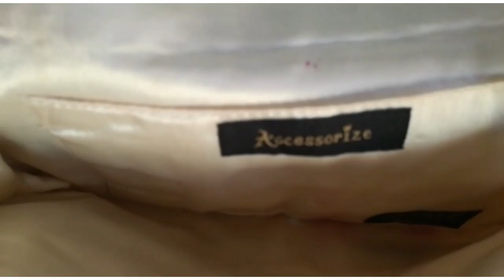| My Fancy Clutches\Purses Collection 👛 | Tips & Tricks to buy bags for wedding!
I hope you are all doing great. Today i am sharing my Purse/ clutch collection with you all and reason for sharing these is to give an idea about what kind of bags you should buy and what colours you should go far and budget etc. Its always a good idea to spend money wisely on things which are long lasting and good quality ones especially things like Accessories. I hope you like this video and i promise i will make a Part 2 of this video aswell at some point inshAllah.

If you want to order fancy bags/clutch or anythinh from England Send DM to Classy style UK on instagram.